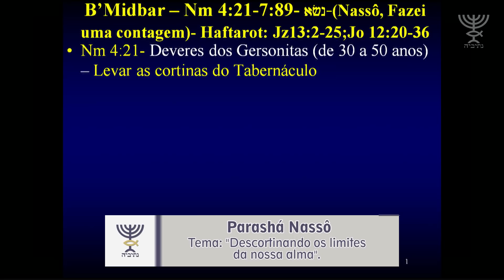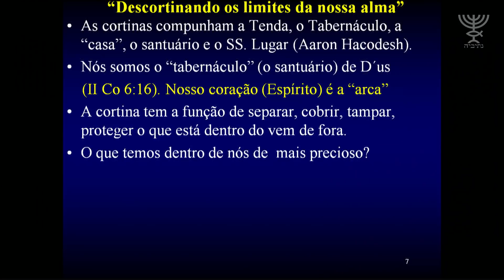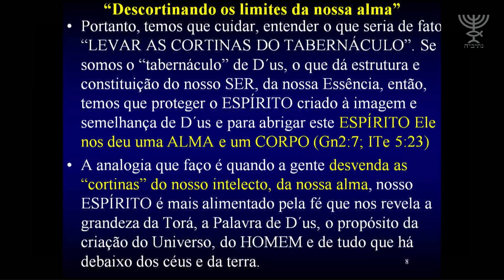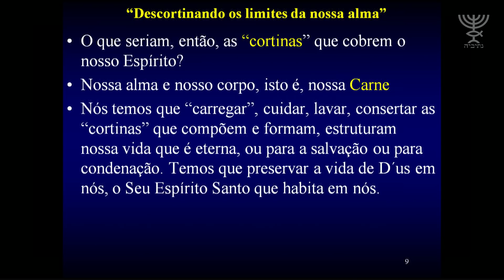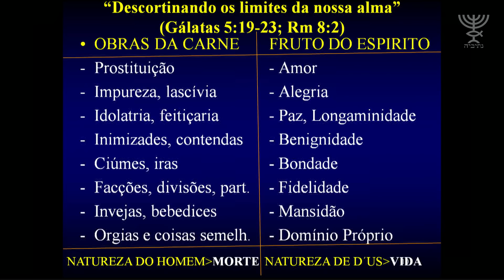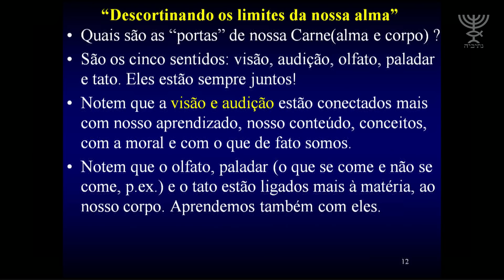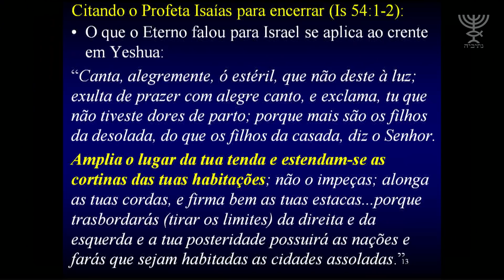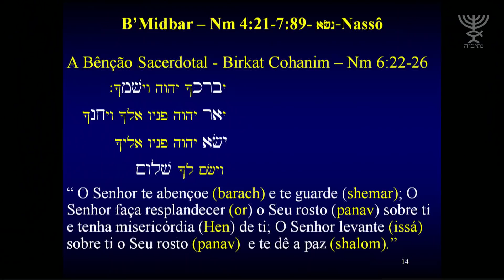Descortinando os limites da nossa alma - Rab. Mess. Marcelo M. Guimarães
Como o Tabernáculo (Mishkan) pode nos ensinar sobre as portas da nossa alma? Como podemos nos consagrar ao Eterno em um mundo cada vez mais “jaz no maligno”? Acesse e compartilhe!

Seja um mantenedor do nosso trabalho. Acesse